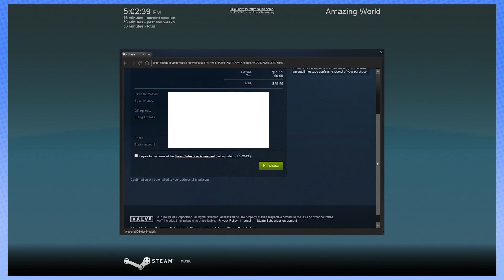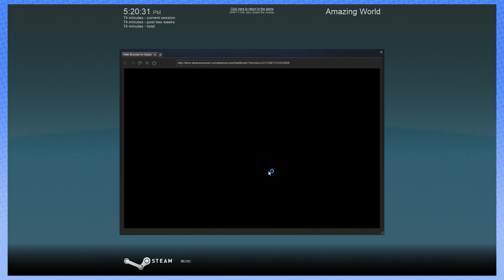Amazing World - Steam Train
Ross and Arin have a whale of a time!